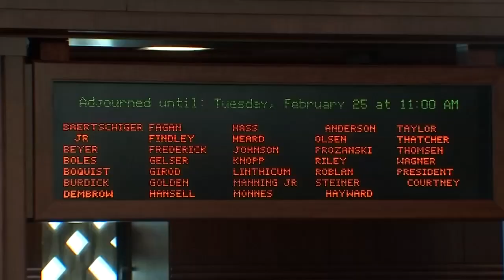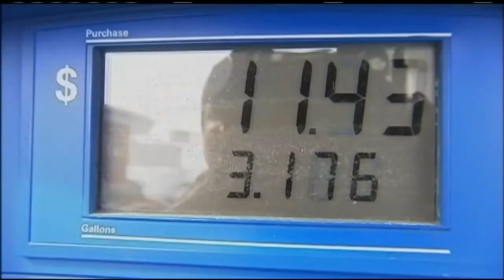Oregon Republican senators boycott Capitol again